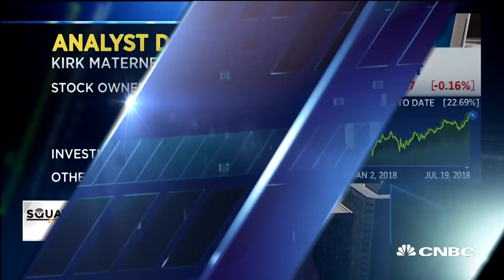Risks to the FAANG rally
Mark Mahaney, RBC Capital Markets lead technology analyst, and Kirk Materne, Evercore ISI enterprise and application software analyst, discuss the moves in tech stocks like Amazon, Microsoft and Alphabet.